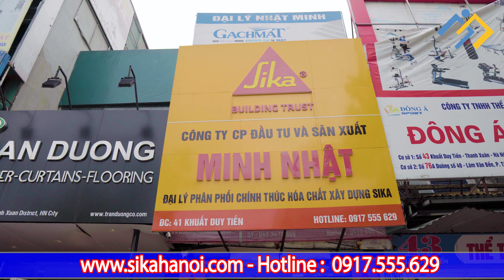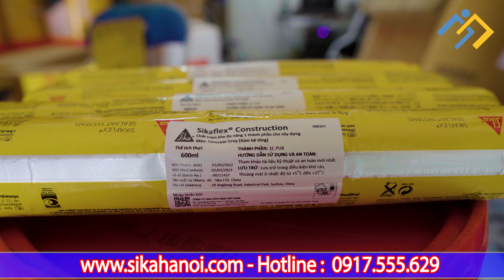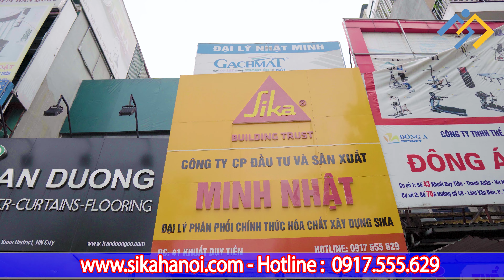XỬ LÝ khe hở thấm nước hiệu quả bằng SIKA FLEX | khe tường giữa 2 nhà | mép tôn và tường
Vật liệu chống thấm xử lý được các khe hở đang bị thấm nước mang lại hiệu quả 100%
Sika flex là một vật liệu chống thấm một thành phần gốc pu urethane được sử dụng rất nhiều trong các công trình chống thấm hiện nay , sika flex bám dính trên rất nhiều bề mặt như bê tông , sắt thép , tôn , kính ... do đó xử lý thấm triệt để các vị trí khe hở thấm nước mà không vật liệu nào có thể xử lý đảm bảo triệt để được như các khe thấm , khe co giãn giữa hai nhà trên các bức tường đứng hay các khe co giãn nằm ngang trong kết cấu xây dựng , xử lý thấm các vết nứt trên bề mặt sàn bê tông , xử lý thấm khe hở giữa mái tôn với bức tường xây , thấm giữa kính với kim loại đảm bảo xử lý hết thấm hiệu quả nhất hiện nay .
Vật liệu sik flex rất dễ thi công và các bạn có thể tự mua sản phẩm về và có thể tự thi công được và chúng tôi đã có video hướng dẫn các bạn thi công sika flex xử lý khe co giãn giữa hai nhà  hiệu quả nhất hiện nay , xử lý triệt để thấm qua các vết nứt trên bề mặt sàn bê tông và các khe hở trên rất nhiều vật liệu kính cũng như sắt thép , nhựa pvc và các bạn có thể xem video hướng dân thi công sika flex tại đây :
Các bạn yên tâm khi mua sika flex của sika Hà Nội chúng tôi cam kết chính hãng 100% và chất lượng tốt nhất từ hãng sika cung cấp nên luôn luôn đảm bảo chất lượng cho khách hàng mua về sử dụng sika flex hoặc thi công sika flex xử lý các khe hở thấm nước , xử lý thấm các khe co giãn , chống thấm xử lý các khe thấm giữa tôn với tường , kính với sắt thép ...
Rất mong rằng các bạn sẽ ủng hộ Tư Vấn Xây Dựng hãy chia sẻ cũng như đăng ký kênh để xem được nhiều video mà chúng tôi chia sẻ để có thể biết thêm về nhiều biện pháp thi công chống thấm xử lý được nhiều khu vực thấm cho nhà mình hoặc chống thấm cho công trình mình đang thi công .
Qúy khác hàng có thắc mắc hay hỗ trợ tư vấn về sản phẩm hoặc phương pháp thi công có thể đến trực tiếp tại:
Địa chỉ số 41 Khuất Duy Tiến Thanh Xuân Hà Nội
Để được hỗ trợ nhanh chóng và kịp thời nhất